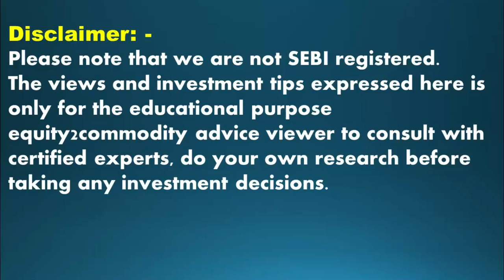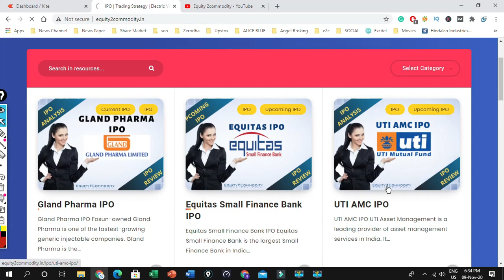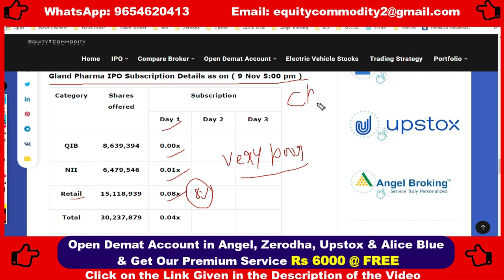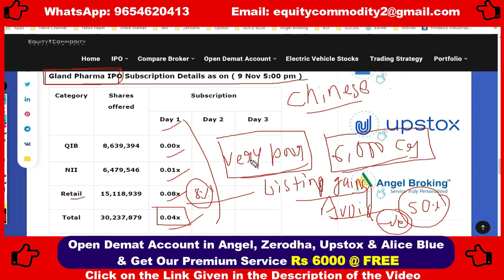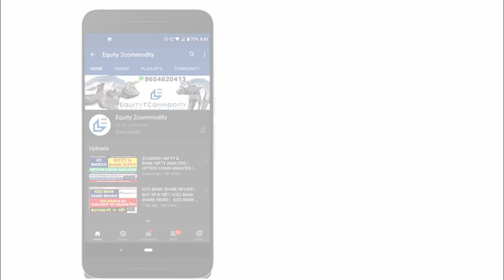GLAND PHARMA IPO | DAY 1 = 0.04x SUBSCRIBED| GLAND PHARMA IPO GMP| GLAND PHARMA IPO SUBSCRIPTION